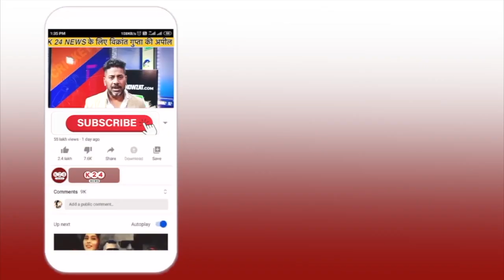CM धामी के भाई ने K 24 News को दिया आश्वासन, CM तक पहुंचाएंगे जनता की समस्या !! II K 24 NEWS II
VIDEO BY : K 24 NEWS